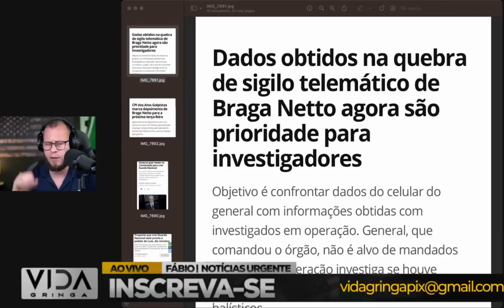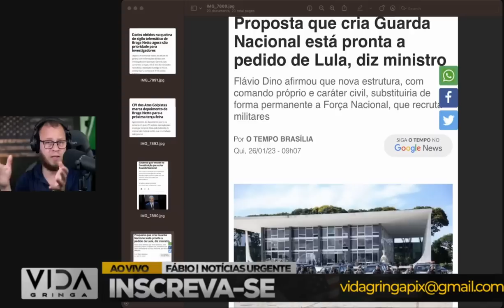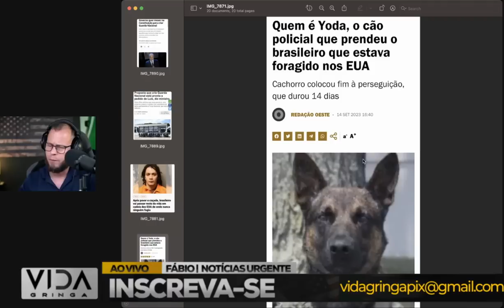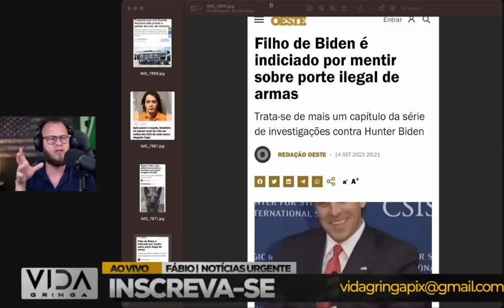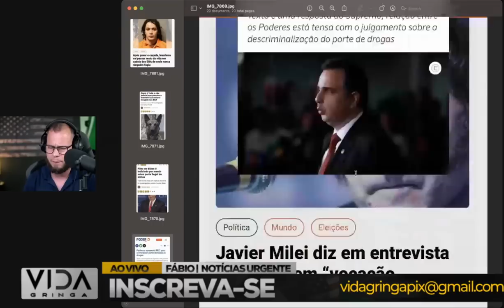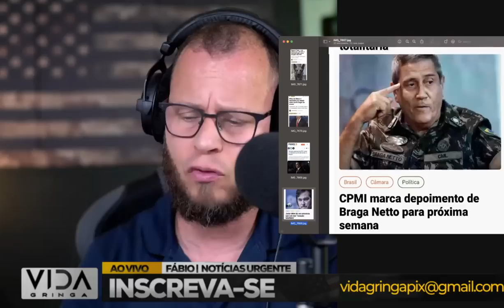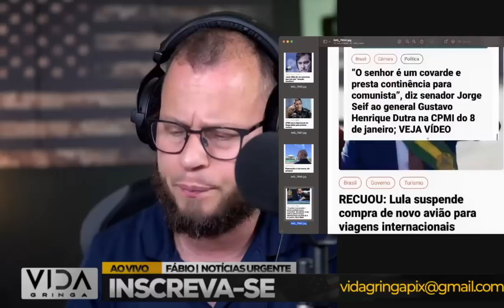Bomba‼️ Esquentou Dino vai com tudo pra cima do exército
🔥 Preparando-se para um confronto político intenso! 🔥 Neste vídeo, examinamos as tensões em curso entre o governo de Lula e o exército. Acompanhe este debate crucial e fique por dentro dos eventos mais recentes e análises profundas.

💥 Destaques deste vídeo:

A escalada das tensões entre o governo Lula e as forças armadas.
Análises especializadas sobre o conflito.
Entrevistas exclusivas com especialistas em política.
Visões de ambos os lados da controvérsia.

🙏 Obrigado por escolher nosso canal para obter informações cruciais sobre esse conflito político. Seu apoio e envolvimento são fundamentais para continuarmos a fornecer análises aprofundadas sobre questões importantes. Fique atento para mais discussões políticas e atualizações.